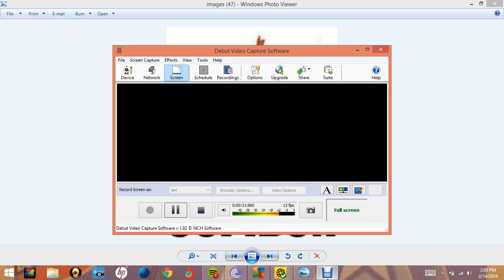true love is underrated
love is underrated